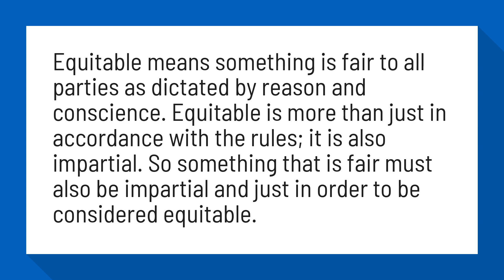Does equitable mean fair?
Equal, Fair and Equitable – Part 1 | Monday Mornings with Madison

Equitable means something is fair to all parties as dictated by reason and conscience. Equitable is more than just in accordance with the rules; it is also impartial. So something that is fair must also be impartial and just in order to be considered equitable.